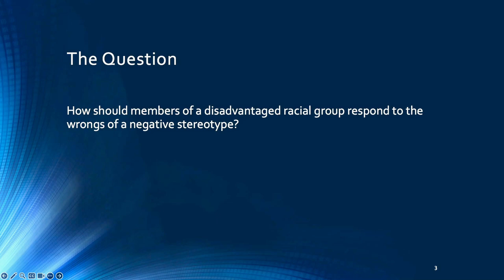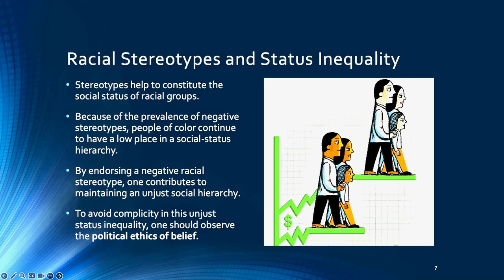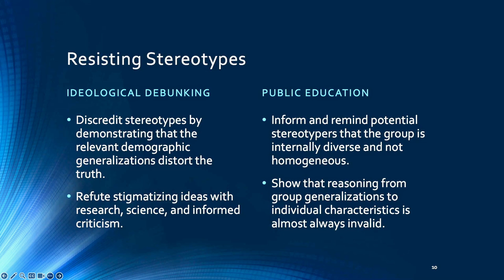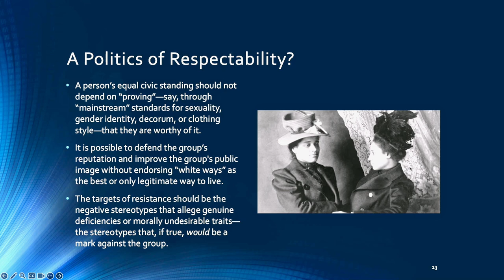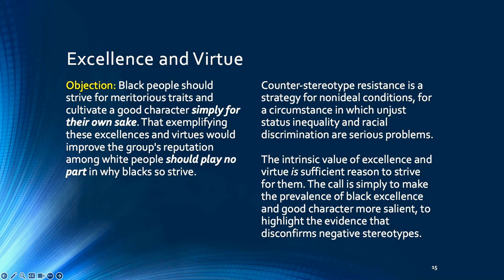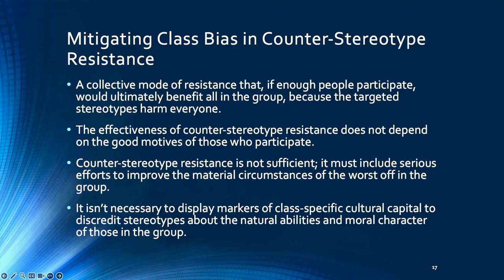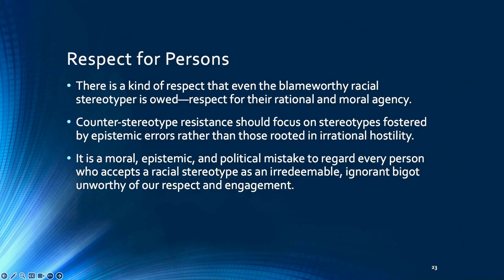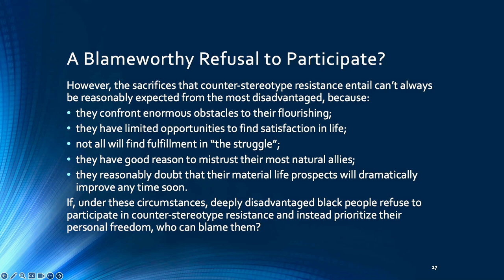Resisting Racial Stereotypes (Lecture 2) | Tommie Shelby: Tanner Lectures 2023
Tommie Shelby examines the political ethics that should guide those subjected to enduring and degrading racial stereotypes in his lecture on “Stereotypes, Race, and Resistance: A Political Ethics of Belief.” The second lecture, “Resisting Racial Stereotypes," focused on how racialized groups, and Black people in particular, should respond to stereotypes about them.

Shelby is the Lee Simpkins Family Professor of Arts and Sciences, Caldwell Titcomb Professor of African and African American Studies, and of Philosophy at Harvard University.

The purpose of the Tanner Lectures is to advance and reflect upon the scholarly and scientific learning relating to human values. This intention embraces the entire range of values pertinent to the human condition, interest, behavior, and aspiration. The Tanner Lectures were established by the late American scholar, industrialist, and philanthropist, Obert Clark Tanner.

The McCoy Family Center for Ethics in Society is committed to bringing ethical reflection to bear on important social issues through research, teaching, and community engagement.